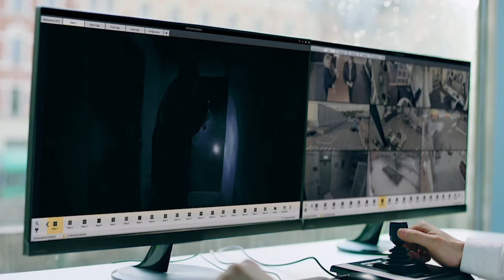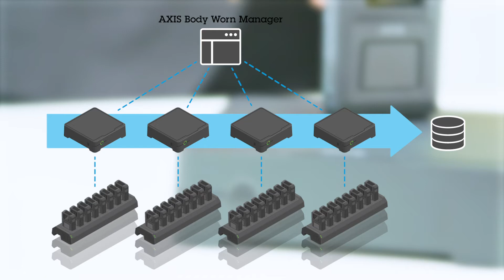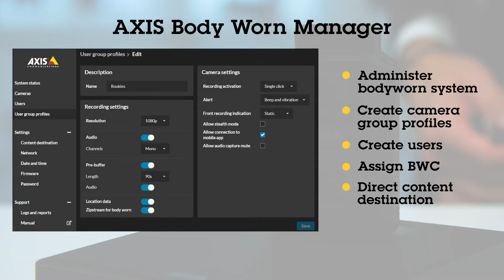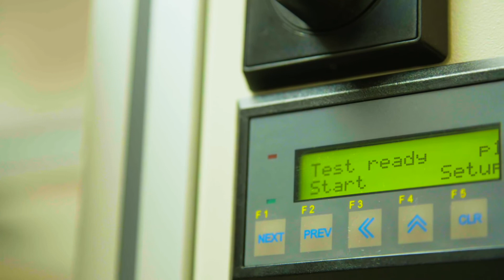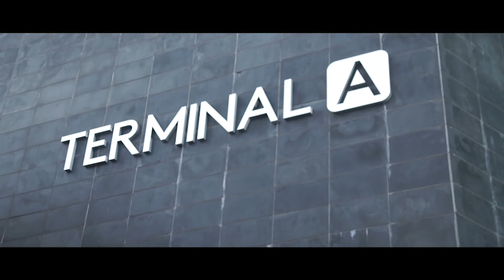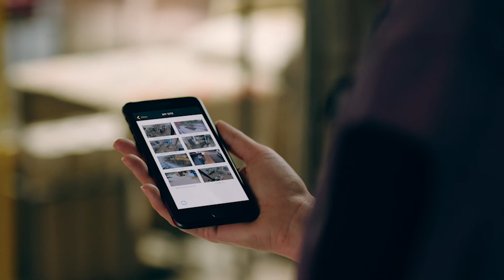Axis body worn presentation